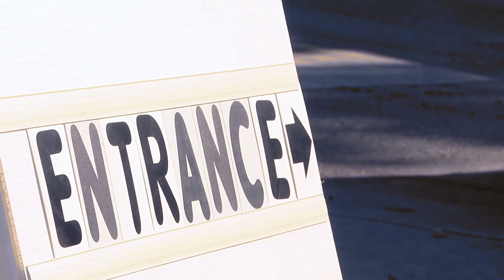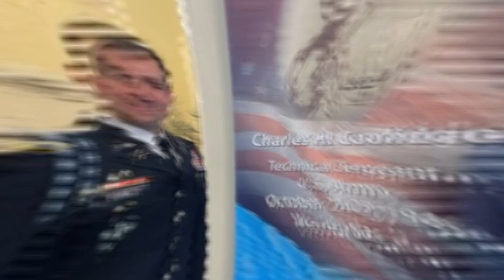TMD Year End video (edited due to copyright)